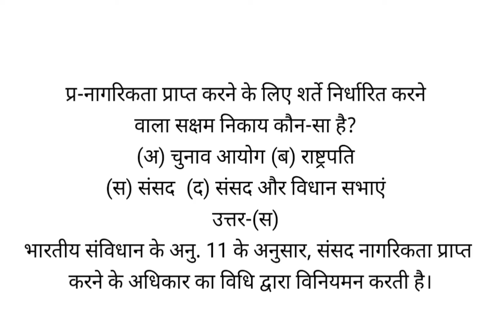नागरिकता प्राप्त करने के लिए शर्ते निर्धारित करने वाला सक्षम निकाय कौन-सा है?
(अ) चुनाव आयोग  (ब) राष्ट्रपति
(स) संसद  (द) संसद और विधान सभाएं
उत्तर-(स)
भारतीय संविधान के अनु. 11 के अनुसार, संसद नागरिकता प्राप्त करने के अधिकार का विधि द्वारा विनियमन करती है।